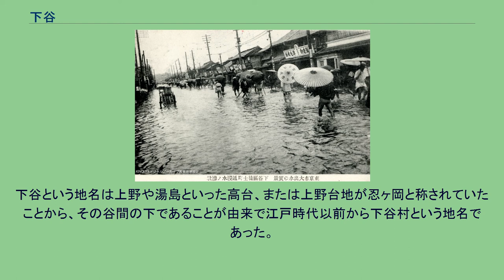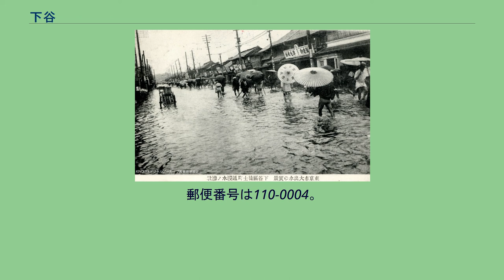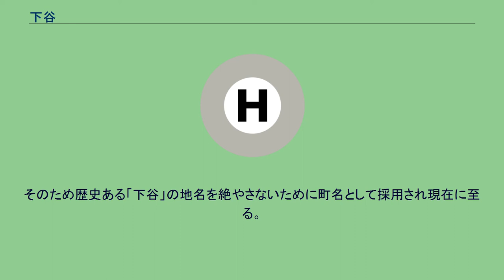下谷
上野・浅草副都心
日本 」 東京都 」 台東区 」 下谷 下谷（したや）は、東京都台東区の町名。
または、旧東京市下谷区の範囲を指す地域名である。
東京都台東区のおよそ西半分を範囲とし、江戸・東京の下町を構成している地域の一つである。
下谷は浅草・本所・深川と並ぶ、東京下町の外郭をなす。
概ね東京旧市内で、高台に比べ低地を多く占める旧区分を下町としている。
そのため旧下谷区に属する下谷地域は下町に当たる。
浅草区との合併後も住居表示の実施以前は「下谷○○町」と旧下谷区内大半の町が下谷を冠称していた。
区画ごとに住居表示実施による町名変更を行ったため、旧下谷区と旧浅草区との境目を、一目で判別するのは難しくなっている。
現在においては町会、警察署や消防署の管轄などで当時の区境や町境を継承している。
東京下谷区、明治43年。
荒川（現在の隅田川）氾濫により水害が発生している。
縄文時代まで、上野の高台以外は広大な湿地が広がる場所であった。
荒川や利根川からの土砂が堆積し陸地化する。
明治時代には、従来の下谷以外の谷中や上野の高台も含めて東京15区の一つ、下谷区となり、この地も全域が下谷区の一部であった。
第二次世界大戦では空襲により多大な被害を受ける。
上野駅から御徒町駅にかけての高架沿いには戦後の混乱期にアメヤ横丁（通称：アメ横）ができる。
「びっくり下谷の広徳寺」と「恐れ入谷の鬼子母神」と並んで有名な地口になっている。
この広徳寺はかつて下谷にあった。
下谷という地名は上野や湯島といった高台、または上野台地が忍ヶ岡と称されていたことから、その谷間の下であることが由来で江戸時代以前から下谷村という地名であった。
本来の下谷は下谷広小路（現在の上野広小路）辺りで、現在の下谷は旧：坂本村に含まれる地域が大半である。
ちなみに旧地名の坂本（村）の由来については、寛永寺（東叡山）のモデルとなった延暦寺（比叡山）東麓にあった門前町坂本に因んだとする説があるが、寛永寺が創建された元和年間よりも以前の天正年間には既に「坂本」の地名が存在したとする説もある。
台東区下谷地域内で代を重ねた住人は「下谷っ子」と呼ばれ、江戸っ子の代名詞となっている。
下谷に限らず、東京下町の各所で「（地域名）っ子」の呼び名を好んで使う傾向にある。
その理由の一つとして、江戸時代から継続して江戸城下町で代を重ねている住人（＝江戸っ子）が極めて少数となってしまい、「江戸っ子」という単語が徐々に使用されなくなっている実情が挙げられる。
昭和通り沿いに町が開けており、台東区北西エリアを管轄とする、行政機関が集まっている町である。
現行行政地名は下谷一丁目から下谷三丁目。
下谷地域の北部に位置する。
旧下谷金杉町、下谷坂本町などが、住居表示実施により採用。
下谷地域・区名が由来である。
旧来の下谷に当たる、現在の上野（一部）が住居表示実施のため消滅。
「下谷○○町」と下谷を冠称していた町も相次いで町名変更。
そのため歴史ある「下谷」の地名を絶やさないために町名として採用され現在に至る。
2020年（令和2年）12月1日現在の世帯数と人口は以下の通りである。